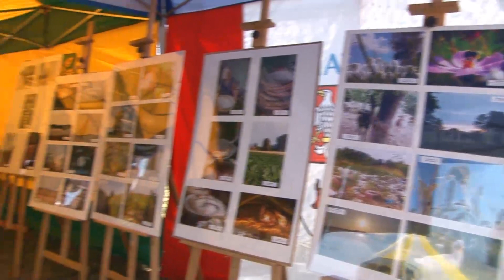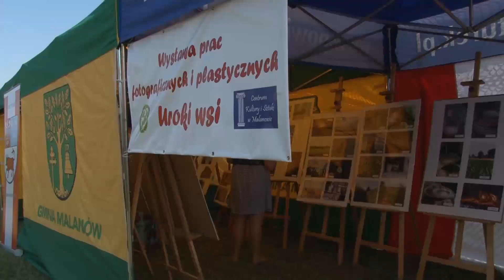STOWARZYSZENIE SPORTOWO KULTURALNE WSI CZACHULEC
STOWARZYSZENIE SPORTOWO KULTURALNE WSI CZACHULEC - KONKURS FOTOGRAFICZNY